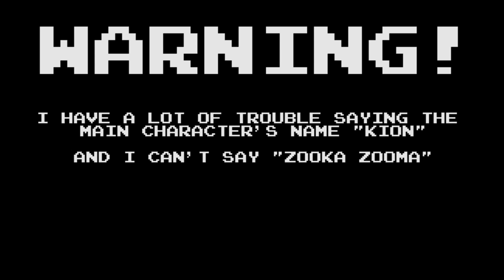Lets Fail The Lion Guard || Everything Wrong With Disney's New Lion King Show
Today we fail the new Lion King tv show

ABOUT
The Lion Guard is an American animated television series created by Ford Riley[3] based on Disney's 1994 film The Lion King. The TV series was first broadcast with a television movie, titled The Lion Guard: Return of the Roar on Disney Channel on November 22, 2015[4] and aired as a TV series starting January 15, 2016 on Disney Junior and Disney Channel.[5] It is the second television series to be based on The Lion King, the first being Timon & Pumbaa (1995–1999). The Lion Guard is a sequel to the original film and a midquel to its 1998 sequel, The Lion King II: Simba's Pride.[citation needed]
In March 2016, it was announced that the series had been renewed for a second season.[6]